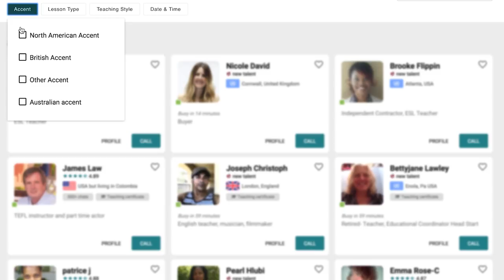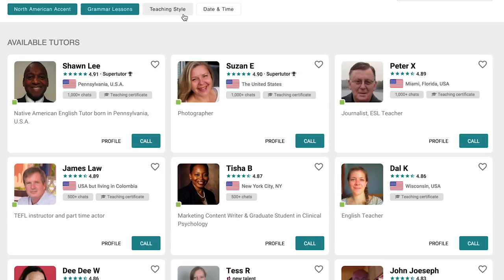Será que os Brasileiros São Bons Estudantes de Inglês? | Professores gringos respondem